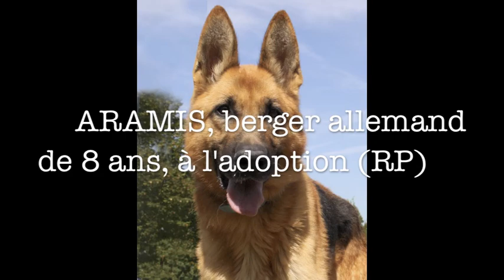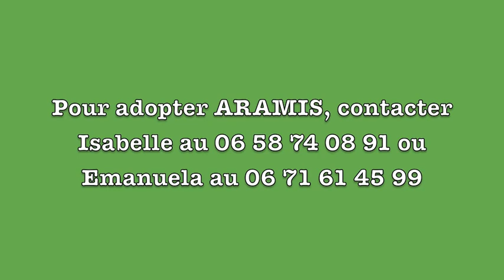ADOPTE - ARAMIS, berger allemand de 8 ans (RP)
ARAMIS est un magnifique berger allemand de 8 ans retiré pour maltraitance sévère d'un sordide élevage. Il est encore bien maigre aujourd'hui...(voir photos ou ses côtes ressortent).
Il doit retrouver un équilibre dans une famille, il supporte très mal d'être enfermé dans un box.

Attentif à l'homme, il cherche et demande les caresses.
Joueur, il est aussi dynamique.

ARAMIS est sociable avec ses congénères femelles. A vérifier avec les mâles.
Nous ne connaissons pas son entente avec les chats.
Pas encore castré, il est identifié et à jour dans ses vaccins.

Diffusion autorisée partout.
Placement sous contrat de l'association SADF avec participation aux frais vétérinaire.
Adoption hors département acceptée après pré-visite effectuée par un bénévole.

ATTENTION, NOS CHIENS NE SONT PAS DESTINÉS A FAIRE DE LA SECURITE OU DE LA GARDE !!!